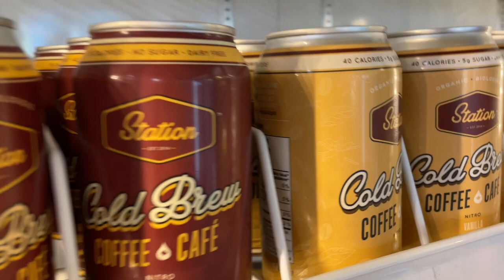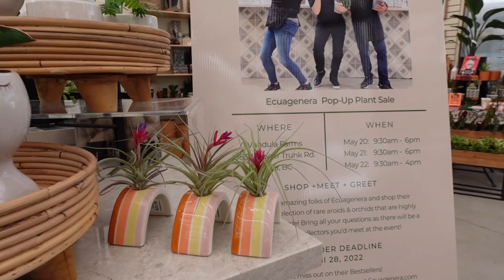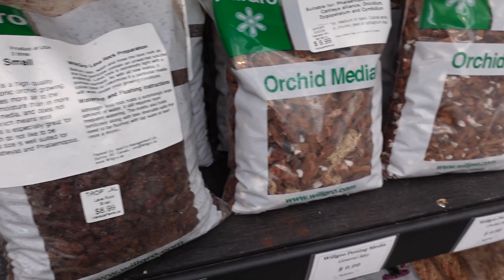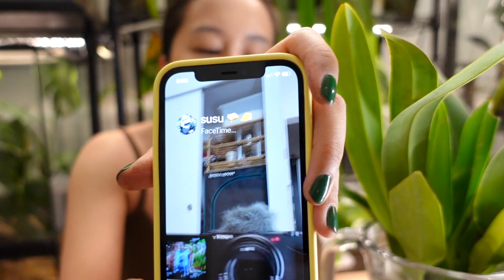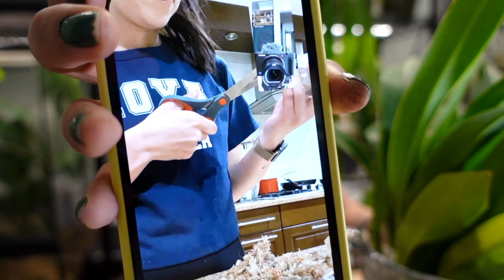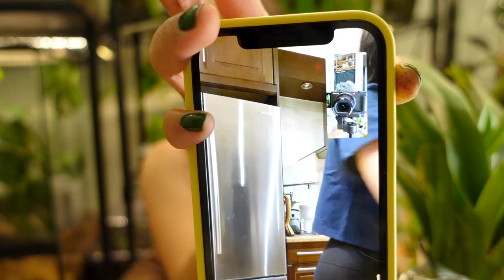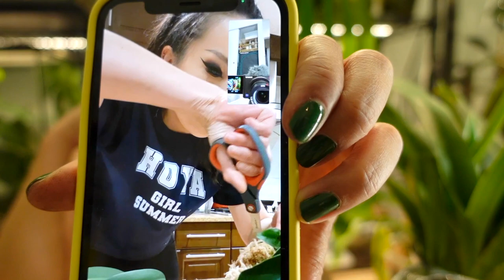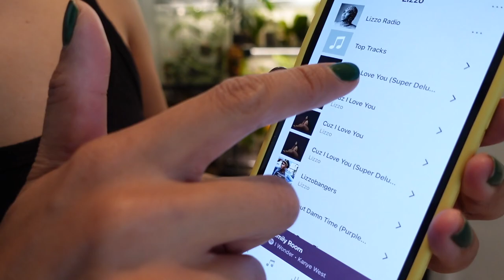a week of plant to-do's #08 - PART 2!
This video is a continuation of a week of plant to-do's part 1 which you can find here:

In this video I do a quick shop tour of Vandula Farms, start the acclimatization process for my new Ecuagenera plants and do LOTS of cleaning and plant care in my plant room after what felt like a whirlwind of a month.

Mentions:

Alice: @youdontevengrowhere / IG: youdontevengrowhere
Vandula Farms: vandulafarms.ca / IG: vandulafarms
Amy: @Wolfgangsmama / IG: wolfgangsmama